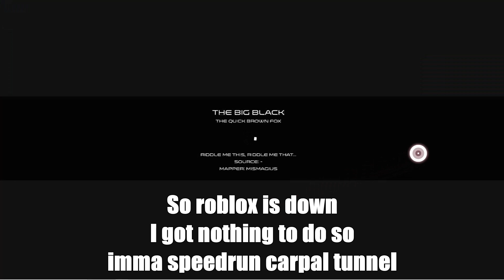Day 2 without Roblox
31.16% ain't that bad